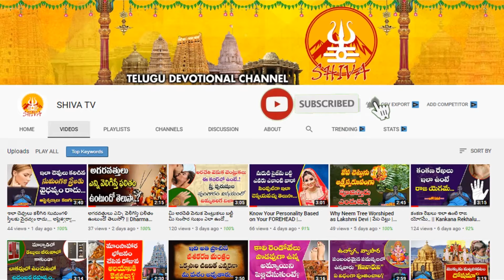DHANUSSU RASI JULY 2022 TELUGU | JULY MONTH ASTROLOGY | DHANUSSU RASI PHALITHALU 2022 | ధనుస్సురాశి